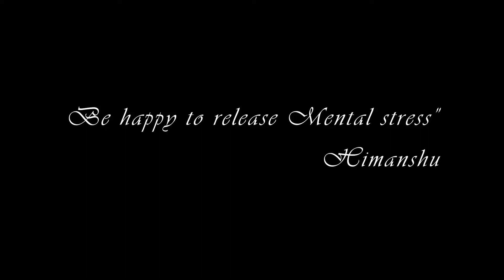Live Stress Free Life | 3 Easy steps | by Himanshu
This video help in Releasing stress because of workload mainly in Job.

Every human should have earning source but what if he or she is not happy with the work ?

Can He/She able to focus on work if there is no happiness ?

If there is no happiness then it will create Stress in human mind.

But there is a way/steps human should follow to release stress.

This video will help in releasing stress and help to live stress free life.